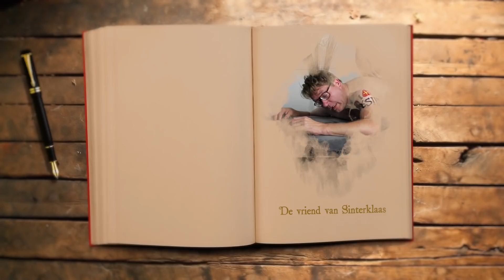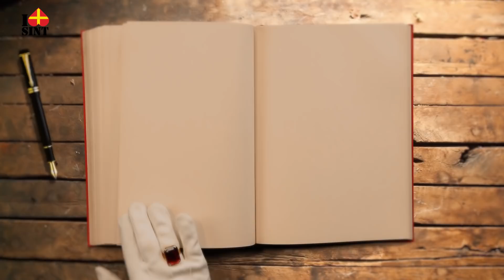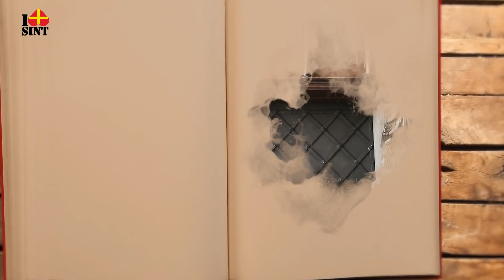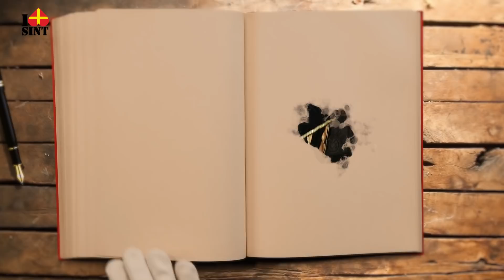Sintvlog 2018 Aflevering 1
Vanaf Dinsdag 13 november, woensdag 14 november en donderdag 15 november 2018 weer nieuwe afleveringen van de Sintvlog!